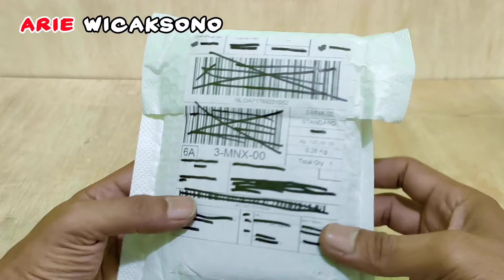Cobain Suara Mikropon Bluetooth 5.3 , Bagi Yang Suka Nyanyi Wajib Punya